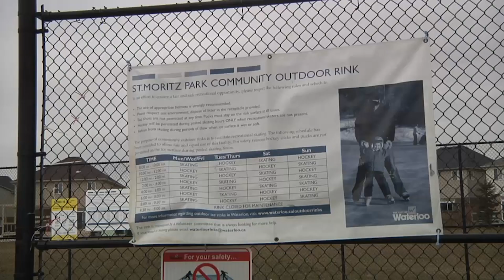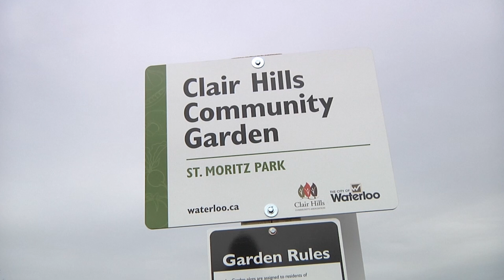Jamie WRAP Final